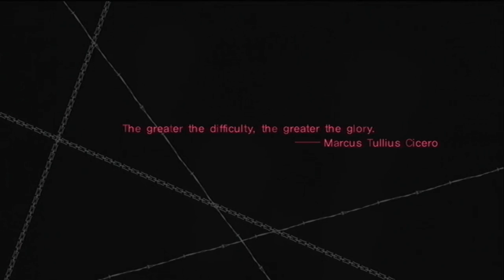Let's Play Babel: The Menhir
For my money, the best balanced of all of Babel